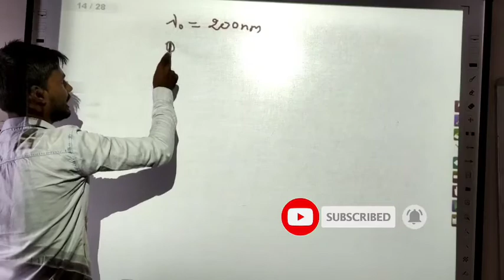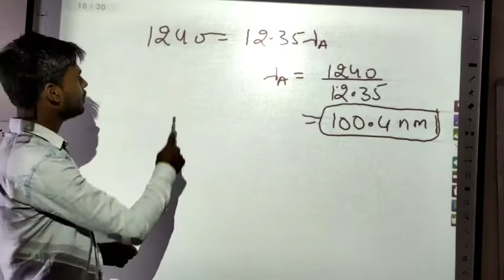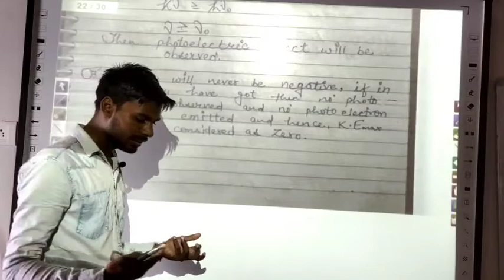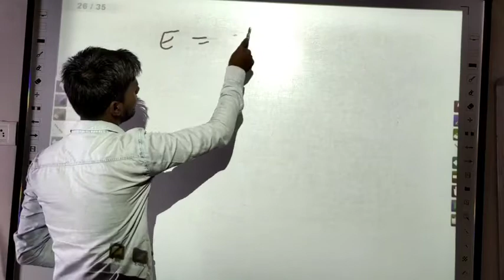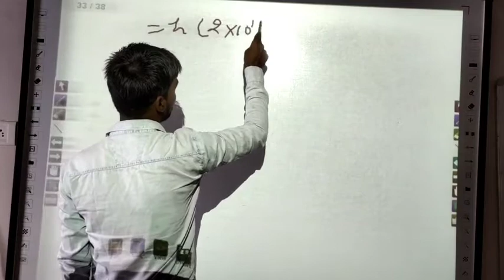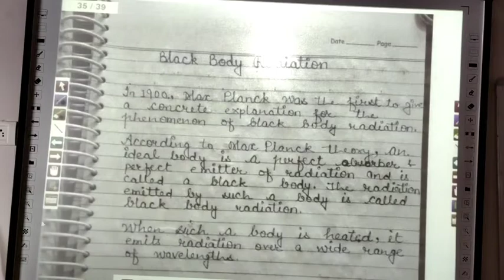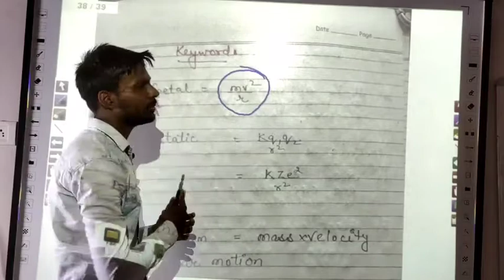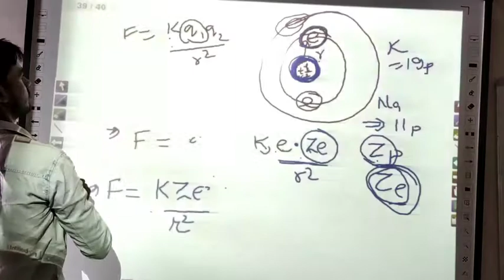6 Atomic Structure Class-11, Chap-2 NCERT, Photoelectric&Black body radiation, Chemistry by Jass Sir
6 Atomic Structure Class-11, Chap-2 NCERT, Photoelectric&Black body radiation, Chemistry by Jass Sir